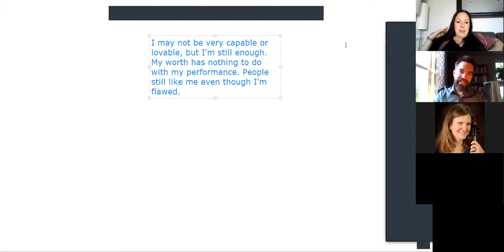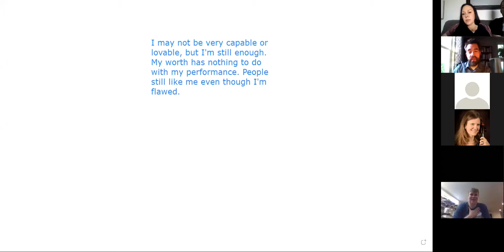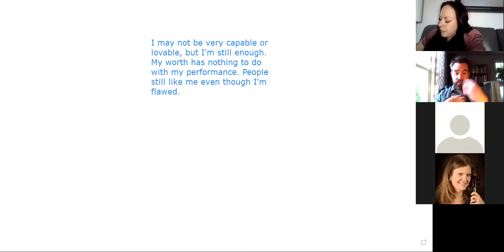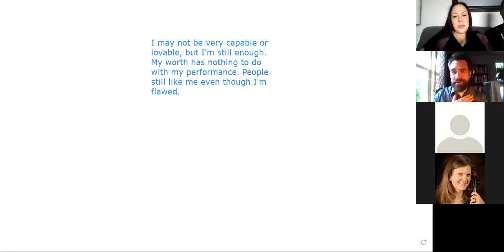Better Together #5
The fifth installment of our Relationship class taught by Kenneth Jeppesen